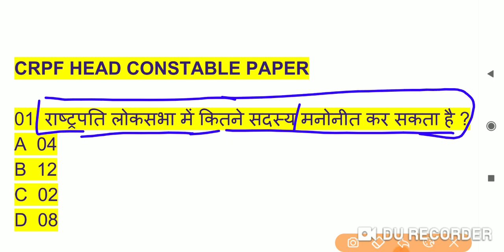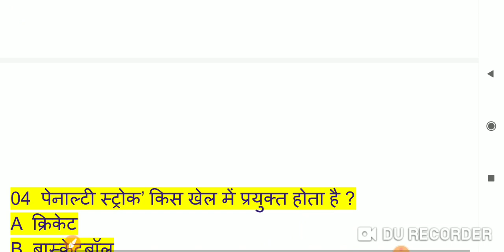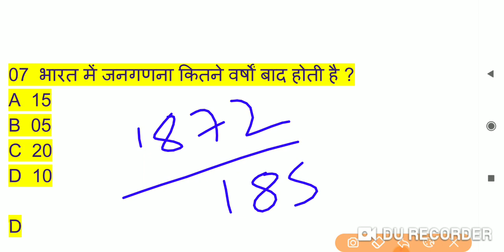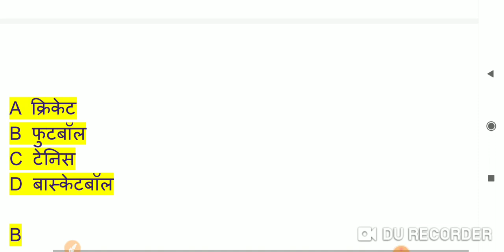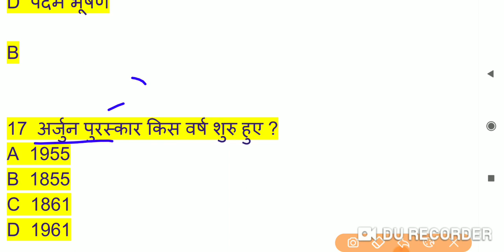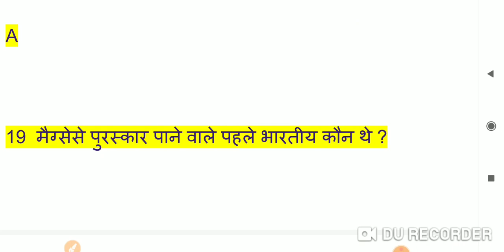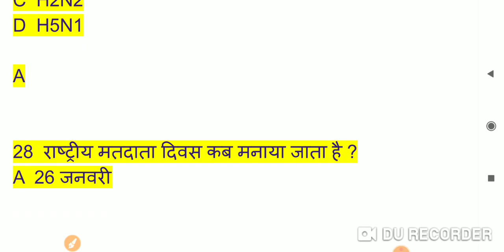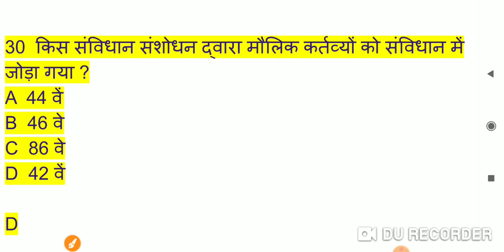CRPF Head Constable GK // CRPF Head Constable paper set // CRPF Head Constable exam date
CRPF Head ...
From which subjects the questions will be asked in CRPF Head Constable GD Exam?
For how many marks the CRPF Head Constable GD Exam is going to conduct?
What is the duration of the CRPF Head Constable GD Exam?
 crpf head constable paper
crpf radio operator question paper

ssc head constable question paper

crpf exam in

crpf home

crpf head constable 2020 pdf

crpf head constable mock test